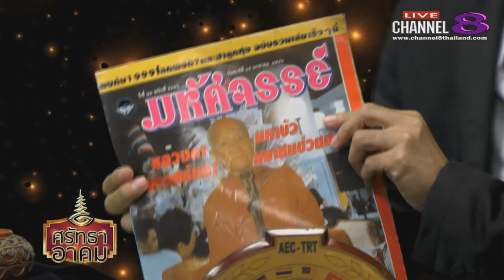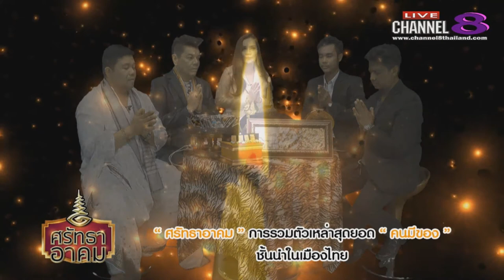Channel8Thailand : ศรัทธาอาคม 24-07-60